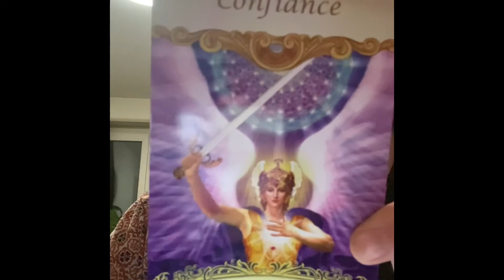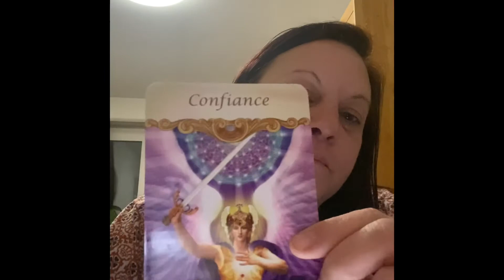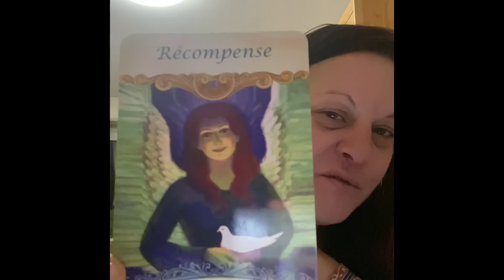Les mots qui font du bien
Les mots on une vibration sur notre corps, notre âme notre cœur et bien plus encore.
Le but de cette vidéo est de créer une belle harmonie avec les mots, pour placer en vous la beauté des mots et les utiliser en abondance dans votre vie.
Et créer durant la vidéo une paix avec des mots haut en vibration